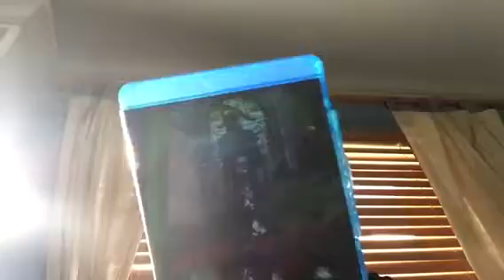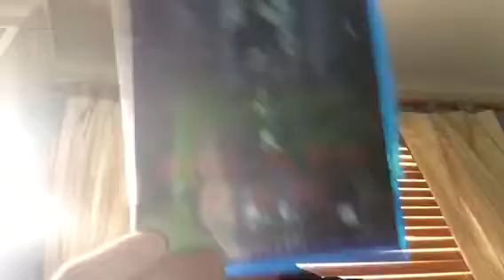Where the Dead go to Die movie review